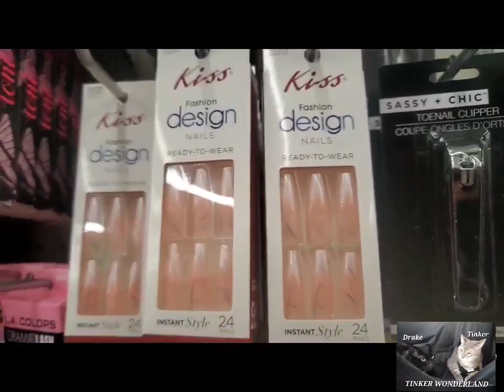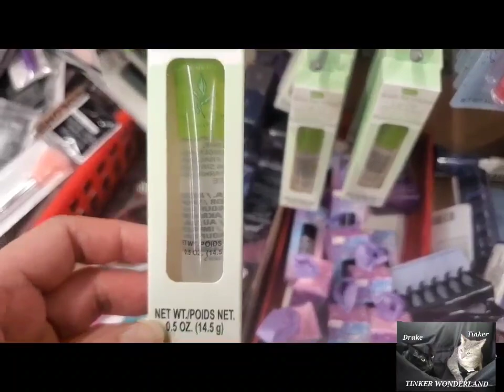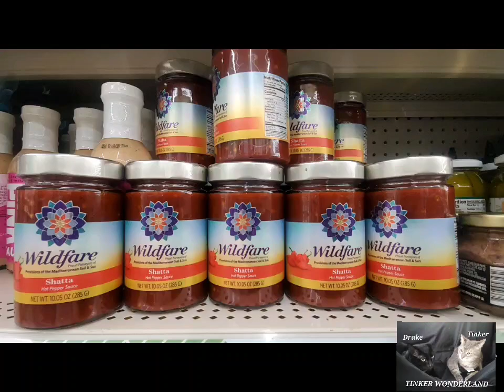Run to Dollar Tree new items found